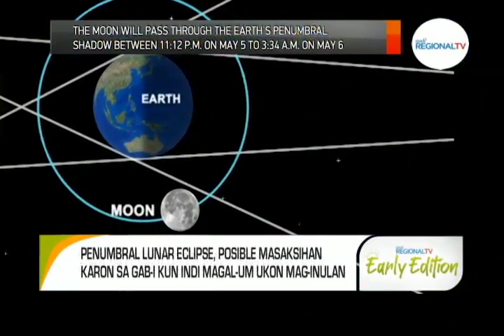GMA Regional TV Early Edition: GMA Integrated News Weather Center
Duha na ka mga LPA, gina-monitor sang PAGASA sa gwa kag sa sulod sang Philippine Area of Responsibilty. Pag-ulan, posible magluntad sa madamo nga lugar sa Western Visayas subong nga adlaw. Penumbral Lunar Eclipse, pwede makit-an karon sa gab-i kon indi magal-om ukon mag-ulan.